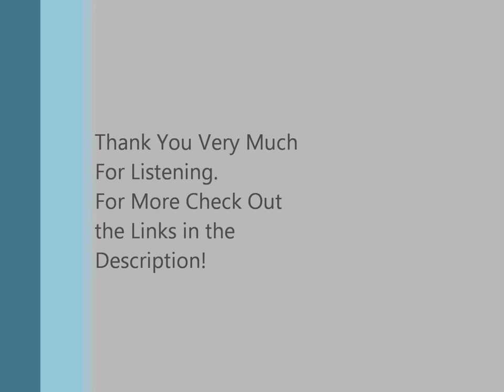Tristan Abraham 2015 Alto Saxophone Complete All-American Marching Band Audition: Successful!!!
My Audition to the 2015 United States Army All-American Marching Band featuring both Introduction, Dance, and Furioso by Herbert Couf and the Henri Eccle's Sonata. Had a lot of fun preparing for this audition and was honored to be accepted into the band.